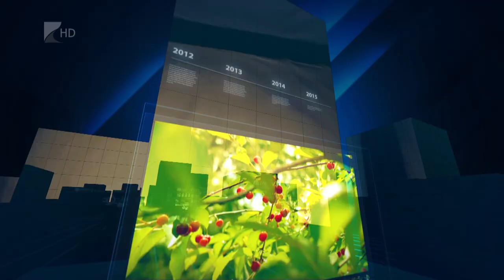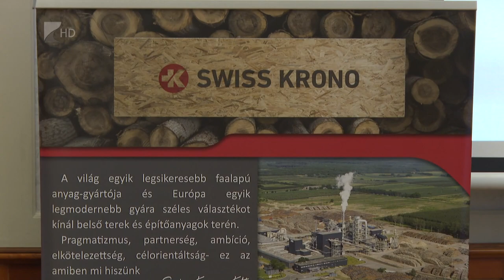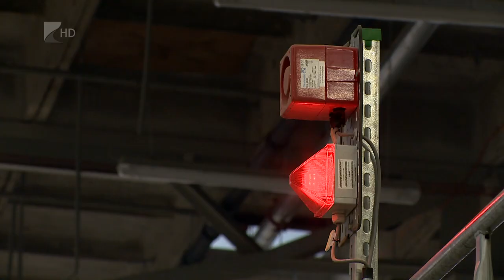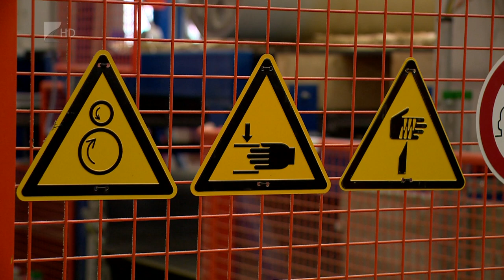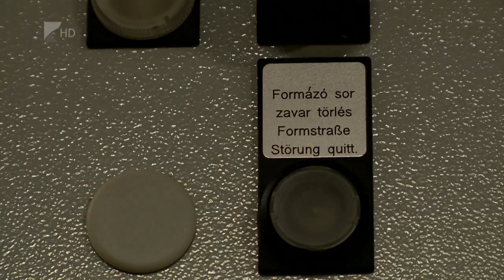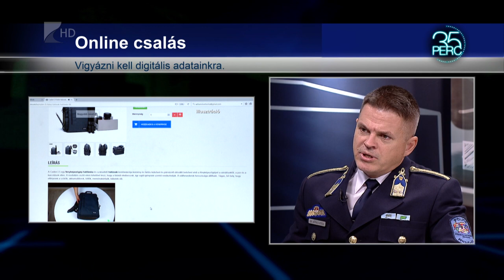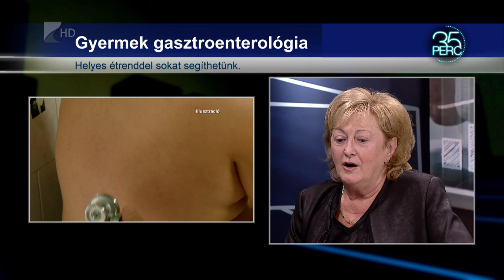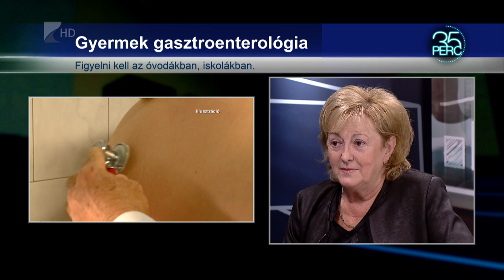35 perc - 2023.10.09.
Témák:
- Bővítés – új gyáregységekkel növeli termelését a SWISS KRONO
- Online csalás – telefonon és emailben is próbálkoznak a bűnözők
- Gyermek gasztroenterológia – egyre gyakrabban kell orvosi segítség